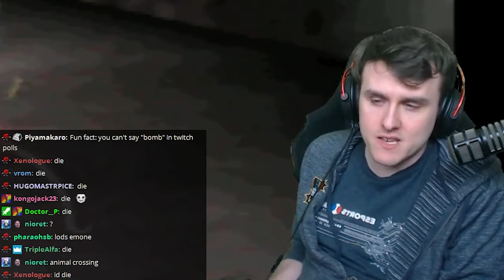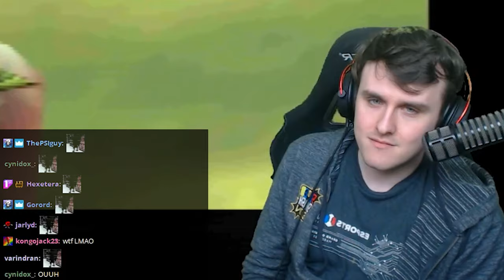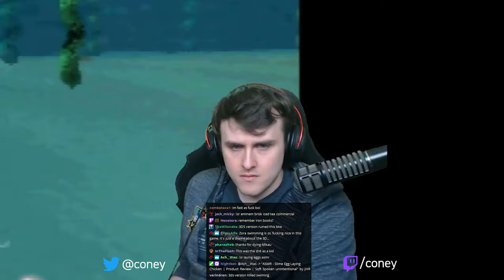I Took Mikau's Face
Coney visits Great Bay in Majora's Mask and runs into Mikau, the Zora guitarist, floating in the ocean on the brink of death. He's not particularly a fan of Mikau... He also discovers Oceanside Spider House, asks chat whether they would do menial tasks for money, and gets himself in a situation where he THINKS he's soft-locked. Highlights from Coney's Twitch stream on 5/14/2020.